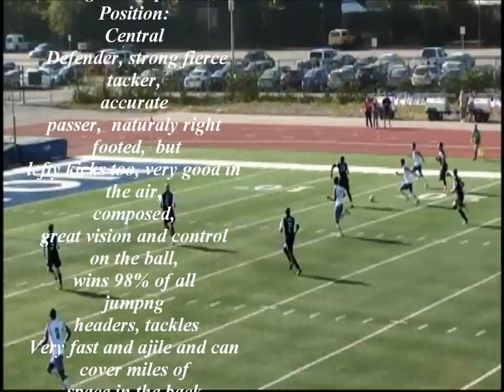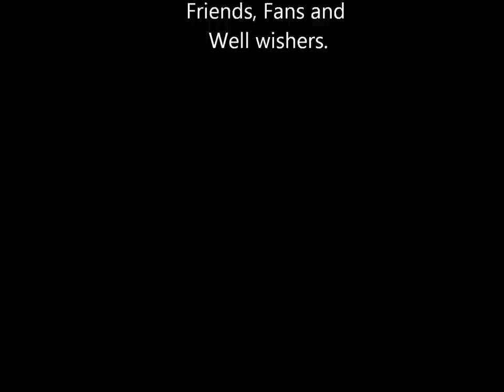1 Ebrima Jatta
Gambian international central defender, currently with the Los Angles Blues.